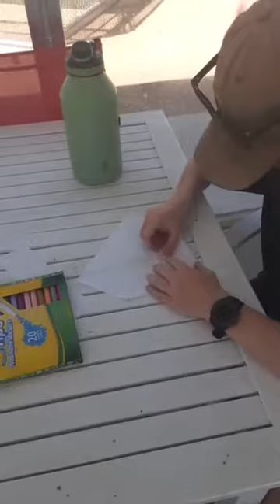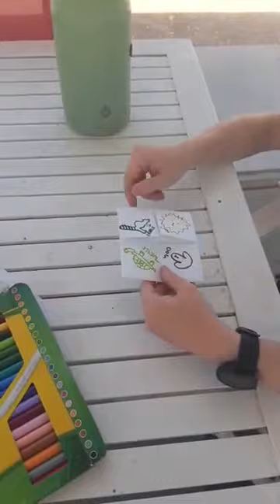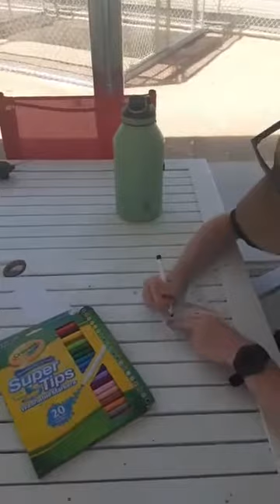Streaming Safari: Say What?!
if you would like to purchase your own Ozzie masterpiece or to donate!